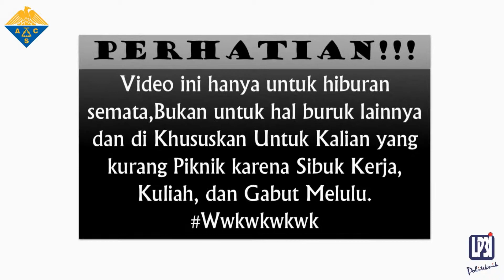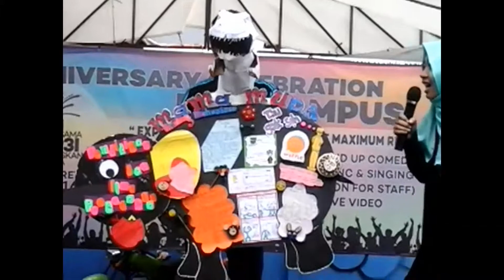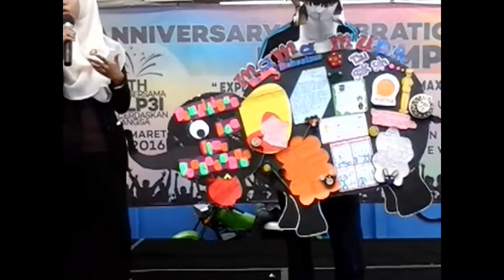DESAIN MADING (Pendidikan & Pengetahuan) LP3I CILEDUG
Ayo.. Tonton dan simak Penjelasan dari Salah satu Kontestan Kreatif Mading KA 1 LP3I CILEDUG.
semoga memberi kita referensi dan menambah Ilmu Pengetahuan seputar desain Mading yang baik dan bermanfaat untuk Masyarakat.

"Happay Watch".